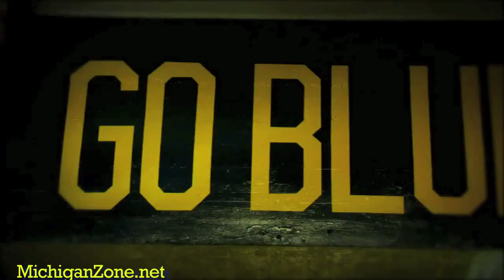SUPERLACE: The Movie ...starring Denard Robinson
Look!  Out on the field!  It's a run!  It's a pass!  It's... SUPERLACE!